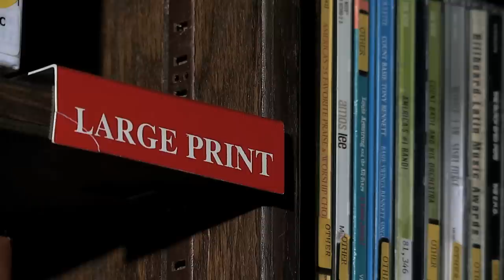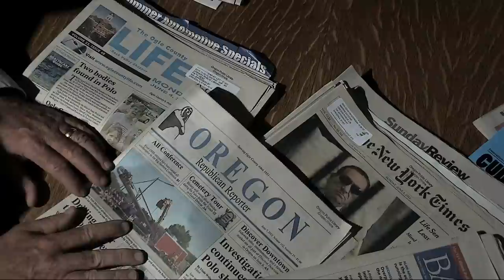Library Ghosts in Oregon, IL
Ghosts roam this 100 year old library!